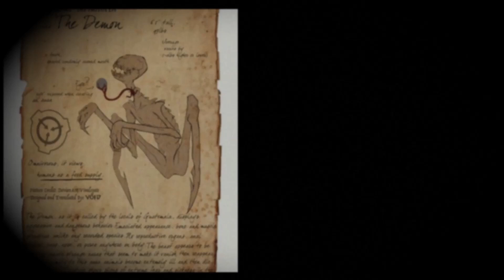SCP - 020 A láthatalan penész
SCP-020 ismertetése.

Credits:
Music
Nocturinii - 30 seconds
Karl Casey - Dust

Artists
Jennifer Swann
Sonja Sobsoviet
J. Mark
dekades8
Affray Interactive
Fetscher
dewery2539
Albin Merle
Matt Brown
Sergey Zapletin
Antoine Boutin
Mari K
Shaun Williams